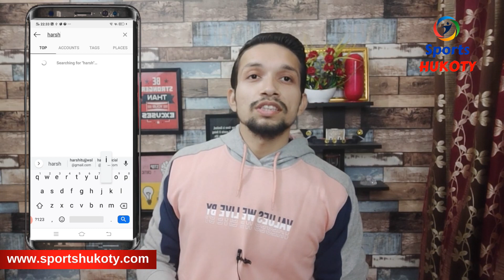GIVEAWAY & IMP. UPDATES ?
🏏Best Kashmir Willow Cricket Bats On Amazon

🔴 Best Cricket Leather Balls On Amazon

🌠Best Batting Pads On Amazon

🧤Best Batting Gloves On Amazon

Hello friends, Welcome to Sports Hukoty I had started this channel on Sep 27, 2018 and my motive behind creating this channel is to create videos related to Sports & fitness like unboxing, new gadgets, cool gadgets, smartphone, games and many other things in hindi language in a very simple way so that anyone can easily understand all about the Sports. Sports Hukoty is all about Crazy Things Like Sports life Hacks, Cricket Videos, Unboxings, Reviews, News, Toys and much more.

sports hukoty is a sports like cricket, khel, sports events,cricket, hockey, badminton, tennis, football,sports vlooger, cricket tips sports channel, here you can see cricket tutorial by indian cricketer best batting tips best cricket tips learn cricket best batting,bowling tutorials,tips,hacks, so, that you can have safal future incricket,cricket tips,batting tips,cricket fitness,fitness exercise,cricket drills,how to be a cricketer,bat review also ball review badminton racquet or racket review and other cricket gear review cricket tips in hindi.